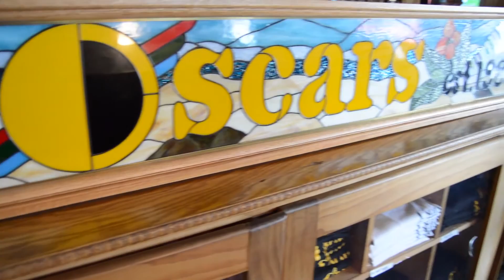Hot Pour Episode 34 with Marcelo Arce at Oscar's Food & Spirits in North Myrtle Beach, SC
The Surge "Hot Pour" series takes us into the lives of bartenders, as we sit down one-on-one with them for a closer look.

In Episode 34 we drop in to local hotspot Oscar's Food & Spirits to talk to bartender Marcelo Arce.